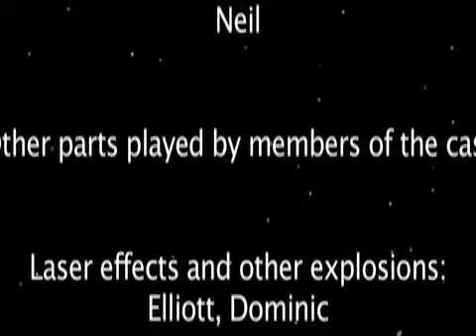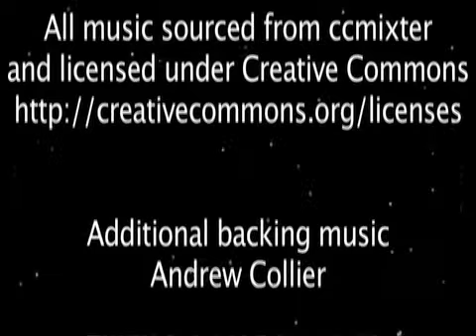Zeroes - part 2 of 2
As the only surviving super-crime-fighters, the zeroes visit a local laser distribution centre, but too late to save the clean-shaven laddie.  What can it mean?  Ancient Egyptian Laser Zombies, and the curse of the Necronomicube!

Made in 2008 during Scripture Union's computer-based holiday 'Transformers'.